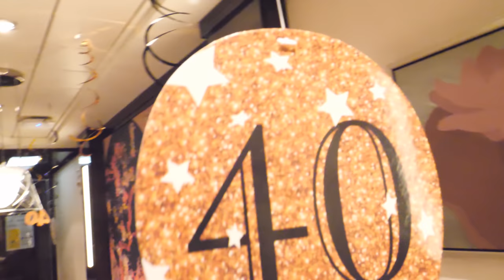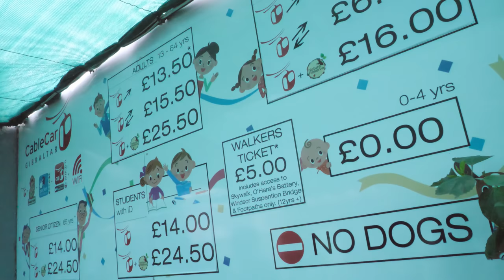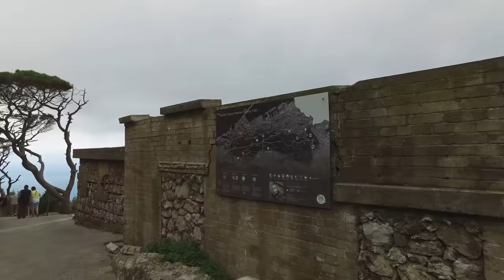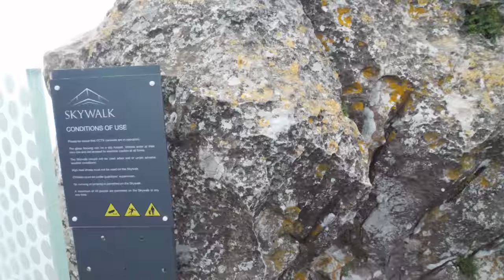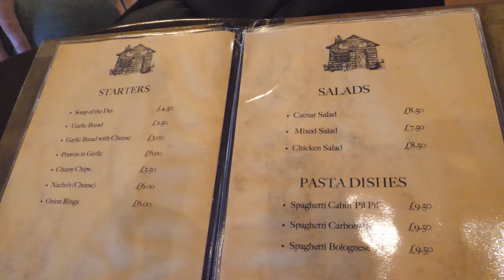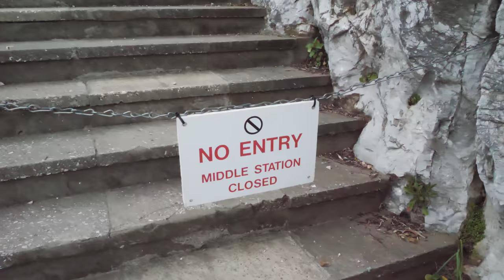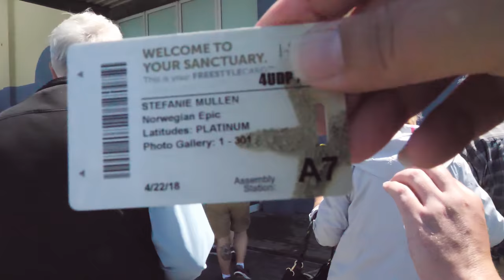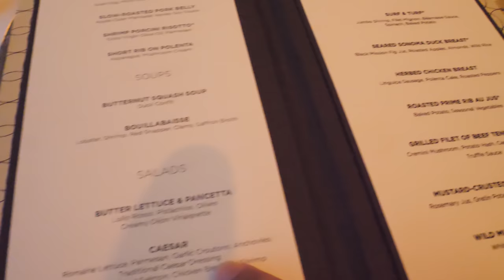Norwegian Epic | Gibraltar & Stef's Surprise Haven Birthday | Norwegian Cruise Line Vlog Day 13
Sean and Stef's Norwegian Epic Transatlantic Haven Trip Day 13: April 19, 2018.

Do you like our show? Want to help keep our show going?

Day 13 of our 15 Day NCL Transatlantic Cruise on the Norwegian Epic. HAPPY BIRTHDAY TO ME! Today is my birthday and we venture out to find the Barbary Apes of Gibraltar and oh boy, we find so many monkeys. We also visit St. Michaels Cave and have the best spaghetti lunch at the cafe inside the cave. Such an amazing day that I will never forget. Thanks to everyone who made my 40th birthday so special! ❤️❤️❤️

Side note: The Barbary Apes are actually monkeys. They are referred to as "apes" because they are tailless but in actuality, they are part of the monkey family. They are fascinating animals. Very smart and the little ones are just the cutest things you have ever seen.